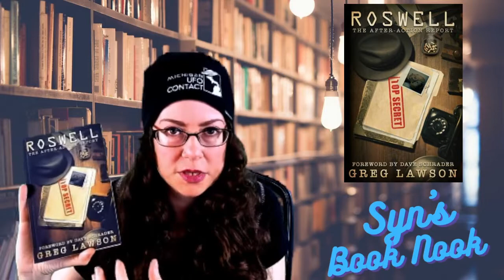Roswell: The After Action Report by Greg Lawson | Book Review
Roswell: The After Action Report by Greg Lawson is a deep dive into the most famous UFO crash case in history.

🎶Music Featured in Video:
Song: Forest Lullabye